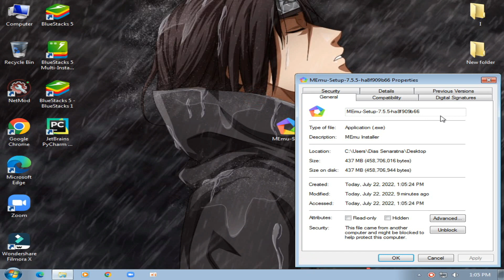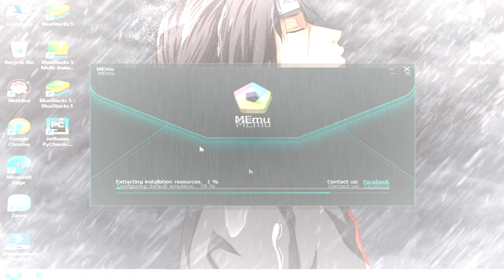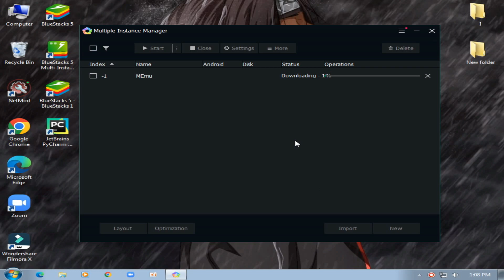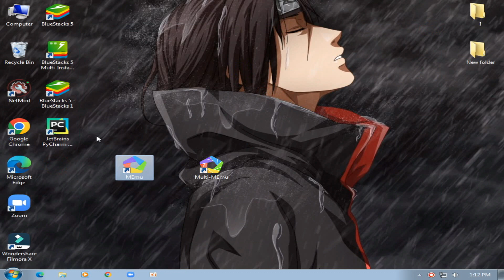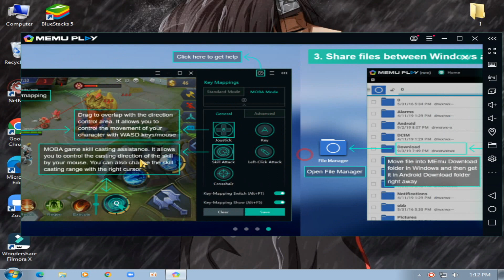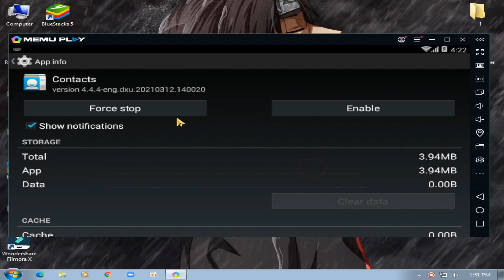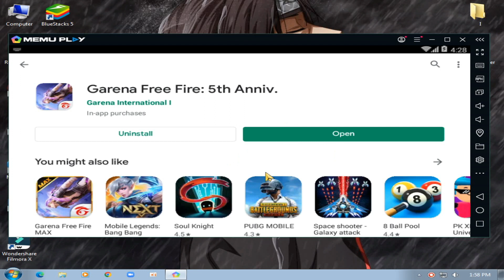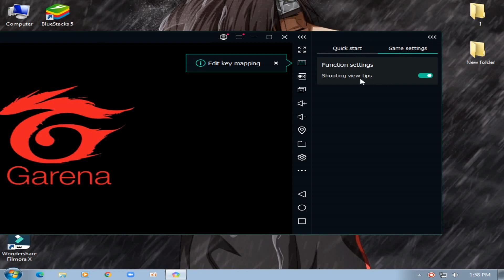Best emulator for intel hd graphics users | Memu player | for low end pc | freefire best sensitivity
MY PC SPEC :

6GB RAM
500GB HARD DRIVE
NO GRAPHICS CARD ):